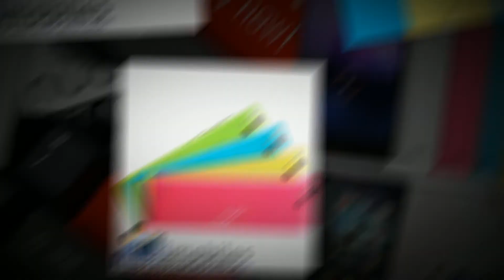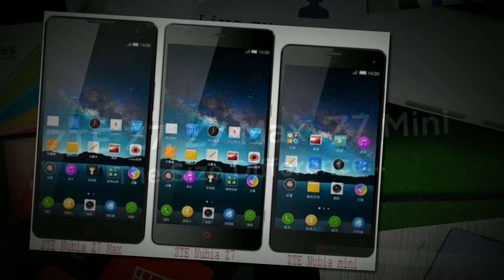ZTE Nubia Z7 Mini 5-inch 1080P Full HD (1920x1080 pixels) Qu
Click the link above for more details;
ZTE Nubia Z7 Mini
- 5-inch 1080P Full HD (1920x1080 pixels), 445 PPI
- Qualcomm Snapdragon 801 processor with Adreno 420 GPU
- 13 Megapixel HD camera
- 2GB DDR3 RAM and 16GB ROM
- Nubia UI 2.0 base on Android 4.4 OS
- Support 4G FDD-LTE bands
- Support dual SIM cards